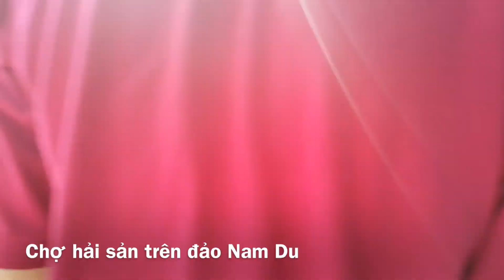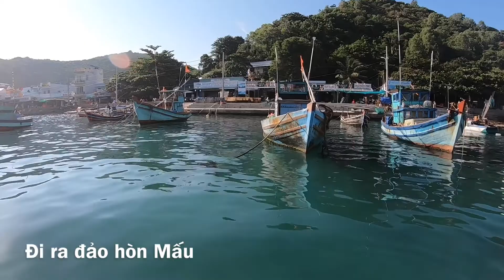Hành trình đi Hòn Mấu thuộc quần đảo Nam Du,Kiên Hải ,Kiên Giang.